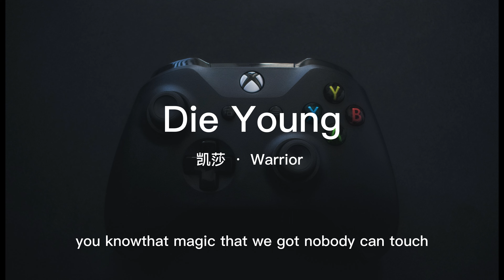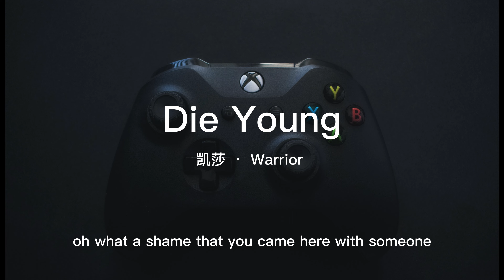Die Young | Slowed & Reverb - 凯莎 • Warrior / C.Y.M Music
C.Y.M Music Channel
Follow C.Y.M Music :
✔️ Video Edited By : C.Y.M Music
If any owner of track/background used in this mix is unhappy, please message us and we will Change it or remove the video at your will.
▼ 联系我们！
对于业务咨询或任何版权问题/合作，请通过我们的电子邮件与我们联系。
歌曲的版权属于艺术家及其音乐公司。如果您喜欢他们的音乐，请访问他们的平台以支持他们！
特别声明：
⚠本频道只作推广宣传及分享试听之用，无意冒犯任何人或公司，内容论点 观点与本频道无关
⚠若版权方认为影片有侵害到您的版权权益的内容，请在进行任何操作之前直接与我们联系，我们会立即彻底删除影片，谢谢